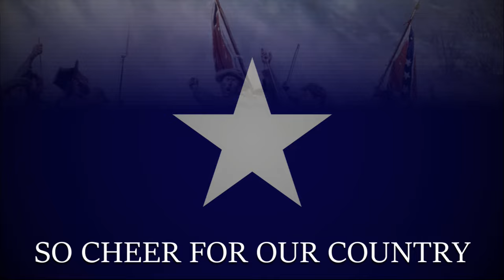"The Bonnie Blue Flag" - Confederate Army Song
Archivum Musicum

Description: "The Bonnie Blue Flag", also known as "We Are a Band of Brothers", is an 1861 marching song associated with the Confederate States of America. The words were written by the entertainer Harry McCarthy, with the melody taken from the song "The Irish Jaunting Car". The song's title refers to the unofficial first flag of the Confederacy, the Bonnie Blue Flag. The left flag on the sheet-music is the Bonnie Blue Flag.